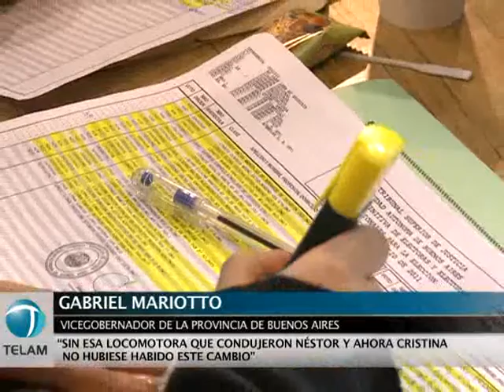"Sin Néstor y Cristina no hubiese habido esta transformación en la Argentina"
El vicegobernador bonaerense Gabriel Mariotto sostuvo que "sin la locomotora que condujeron Néstor Kirchner y ahora Cristina Fernández de Kirchner no hubiese habido este cambio y transformación que ha logrado la Argentina".
Mariotto participó de la creación de la "mesa de conducción" del Frente para la Victoria (FpV) marplatense integrada por el flamante embajador en Venezuela Carlos Cheppi; la diputada nacional Adela Segarra; el ex diputado Daniel Rodríguez y la diputada provincial Fernanda Roverta; entre otros dirigentes.
"Sin la locomotora que condujeron Néstor Kirchner y ahora Cristina Fernández de Kirchner no hubiese habido este cambio y transformación que ha logrado la Argentina", resaltó.
El funcionario enfatizó que "estos 30 años de democracia nos sirven para no seguir cometiendo errores del pasado. No nos podemos detener sino predicar este proyecto nacional que tiene compromiso y reflexión", expresó.